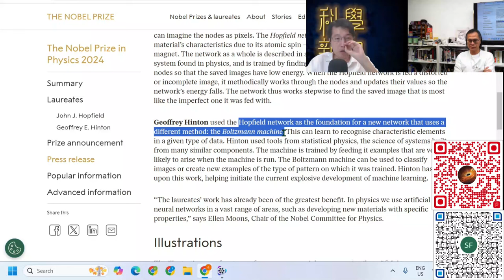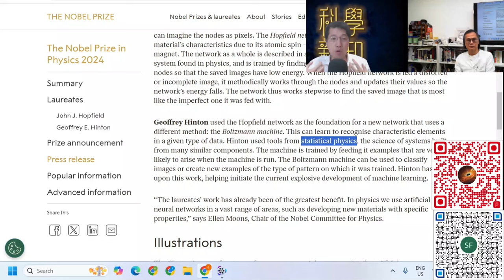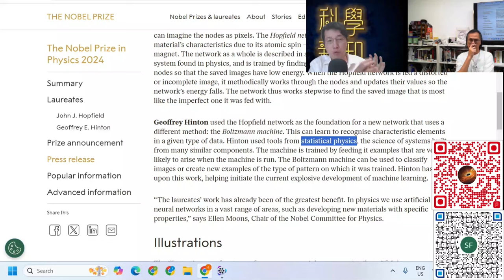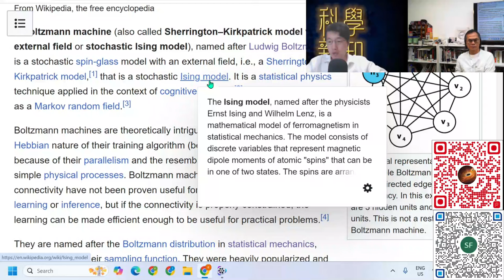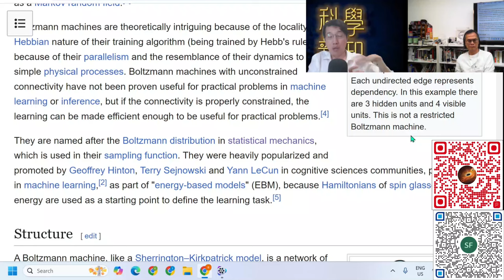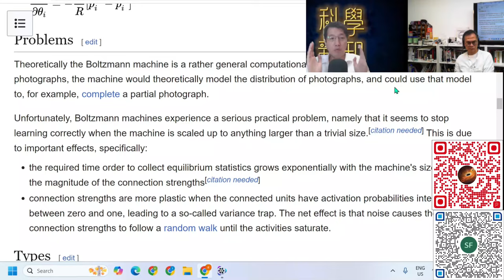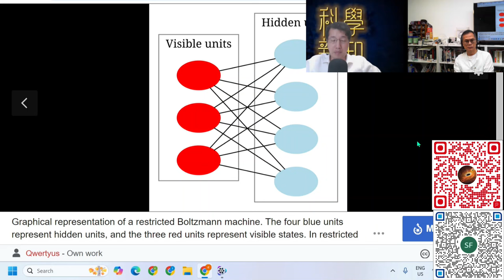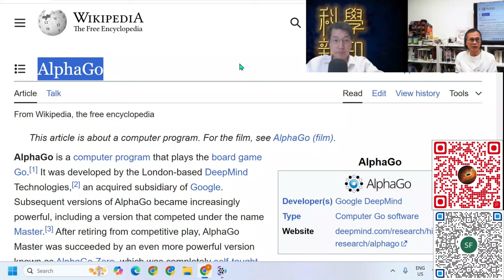科學新知 2024-10-10 Part3: 諾貝爾物理學獎 - 統計物理學如何推進神經元網絡與機器學習。| 主持：陳志宏博士 & 台長梁錦祥